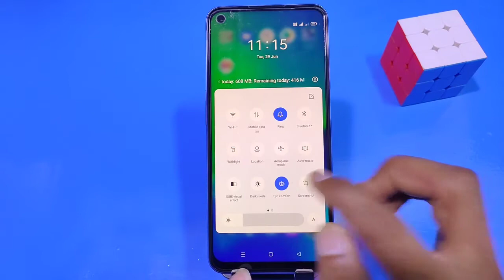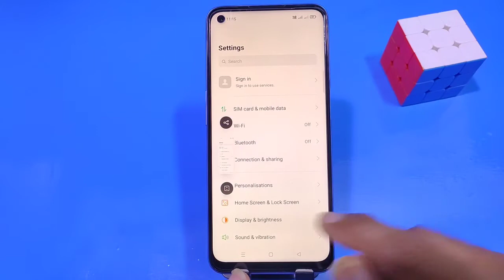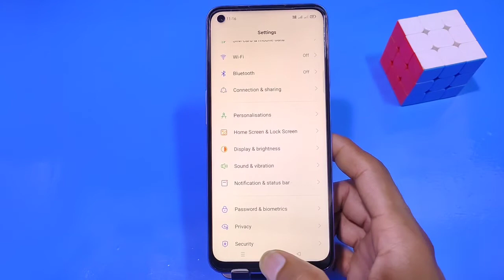How To Take Screenshot Realme Narzo 30, Realme Narzo 30 Screenshot, Narzo 30 5g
Narzo 30 Screenshot
Narzo 30 5g Screenshot